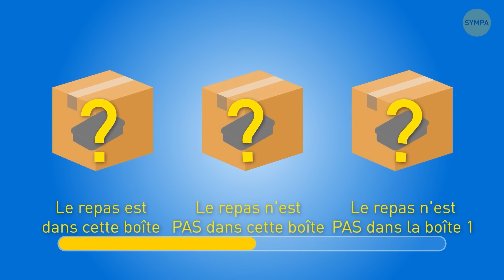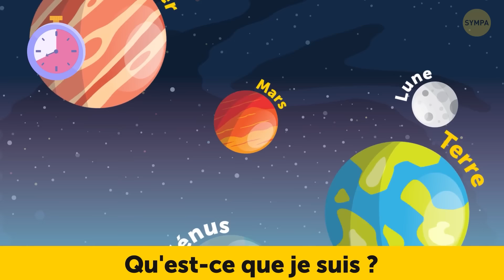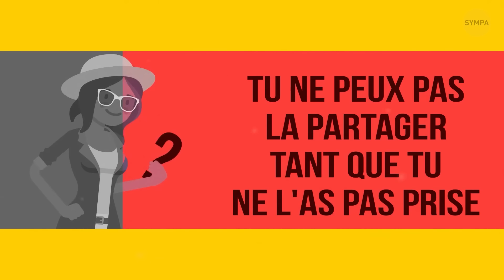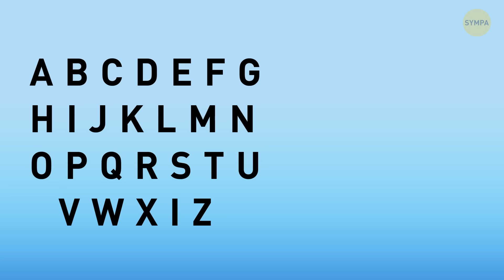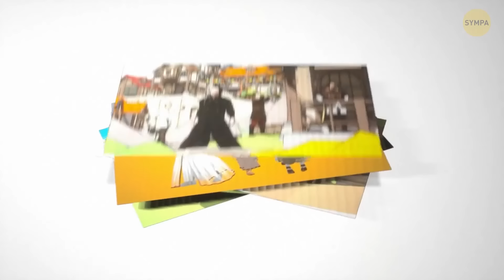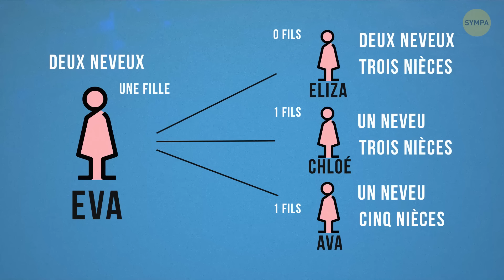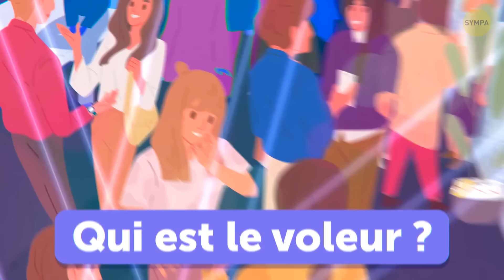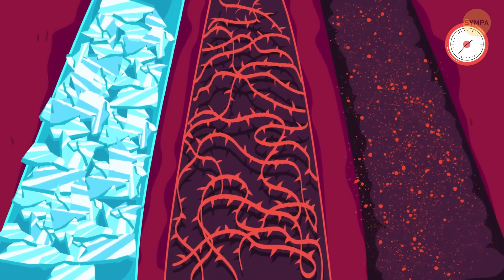Préparez-vous à être surpris : 100 $ de devinettes pour TESTER votre intelligence